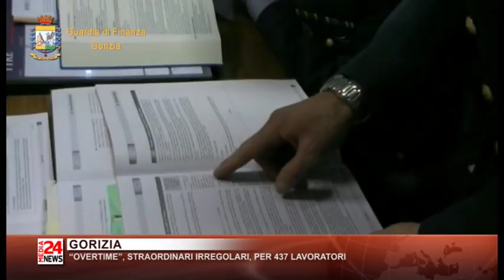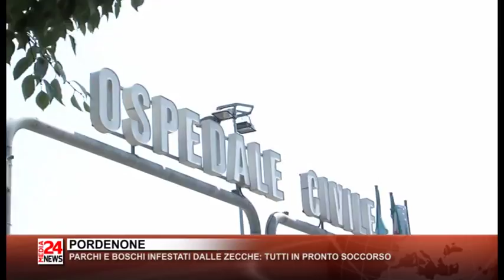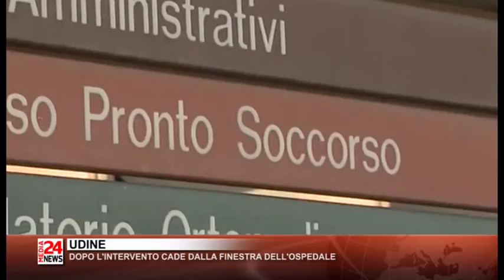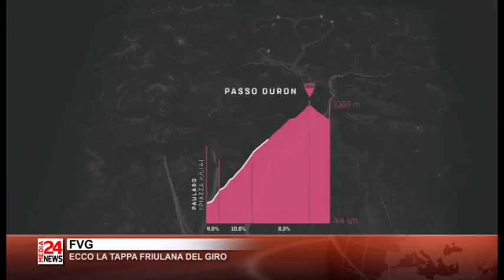Il Telegiornale del Friuli Venezia Giulia del 18 05 2018